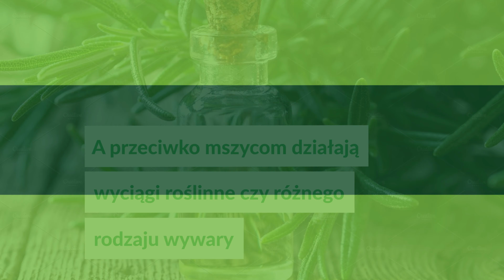Domowe sposoby na mszyce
Mszyca to bardzo uciążliwy szkodnik ogrodowy! Osiedla się na liściach, pędach, kwiatach i korzeniach. Gdzie się pojawia, tam roślin mają problemy. 🌿 Jak sobie z nią radzić? 🤔  Podpowiadamy domowe sposoby!